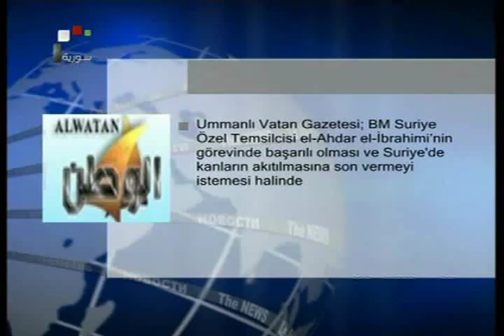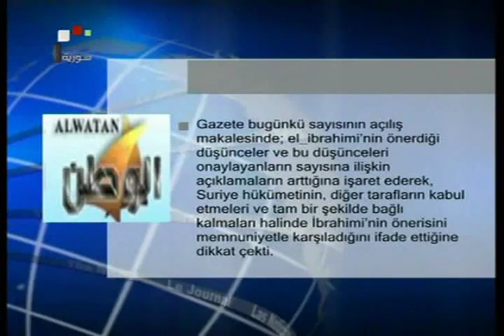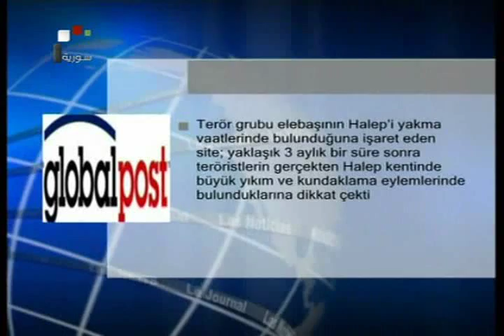Suriye Devlet Televizyonu Haberleri Türkçe 20.10.2012 Suriye Kızları Haber Ajansı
Suriye bülteni Suriye kızım seni Kanal Media Foundation sağlanan